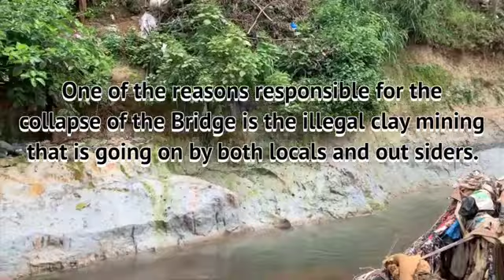FREETOWN BRIDGE COLLAPSED 1 DEAD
INSIDE STORIES AND THE REAL REASON FOR THE COLLAPSED OF THE SAVAGE STREET BRIDGE.